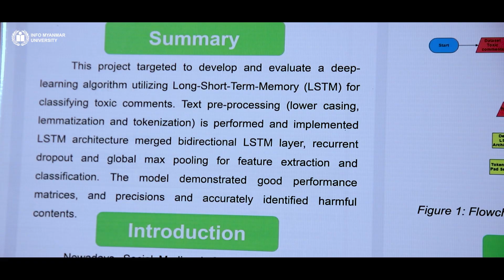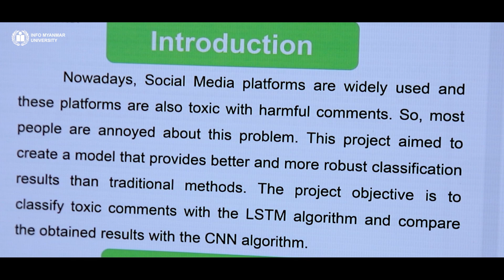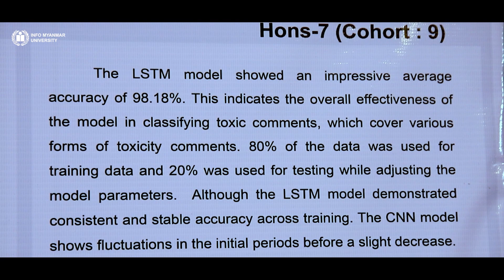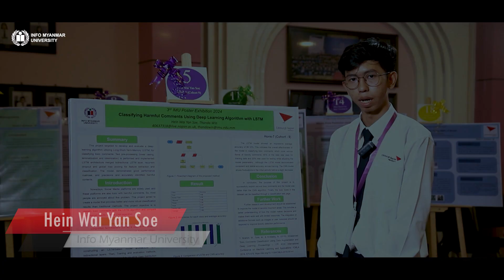IMU Poster Exhibition 2024_Hein Wai Yan Soe